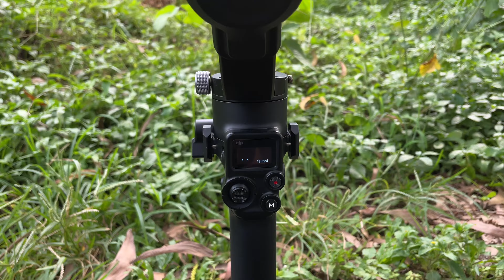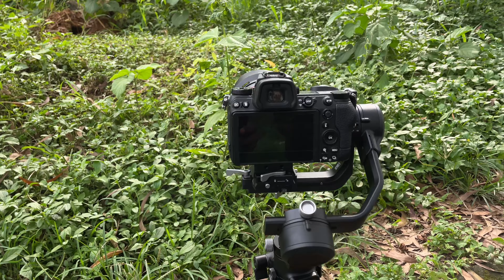Gimbal എങ്ങനെ ബാലൻസ് ചെയ്യാം? | How to balance a Gimbal | The Photographer Graceson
How to Balance Gimbal | Malayalam Tutorial
Special Thanks : Nijo Thomas | Ajo Jacob

©NOTE : All Content used is copyright to Walk With The Photographer Graceson . Use or commercial Display or Editing of the content without Proper Authorization is not Allowed ✔